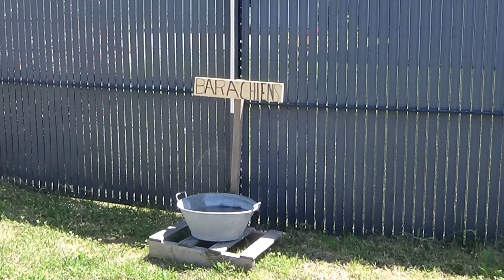Bonnac, juin 21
Petite rando autour de Bonnac. Etang de Mortemart, Montegut, Maison neuve, la Lande, Villechenoux...